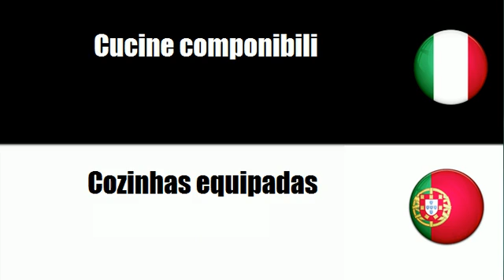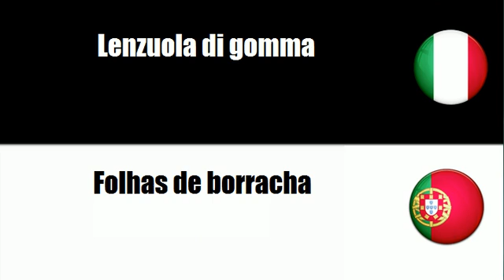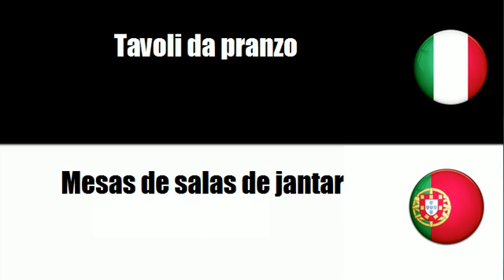Imparare il vocabolario Portoghese # Argomento = Mobili per la casa